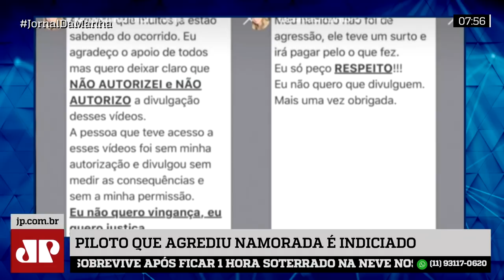Homem que agrediu namorada em vídeo que viralizou nas redes sociais é indiciado